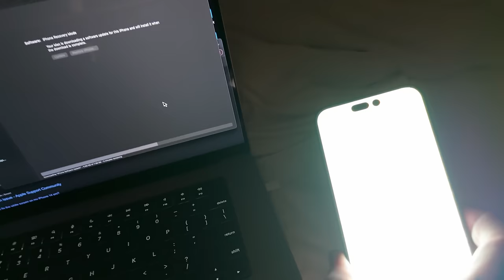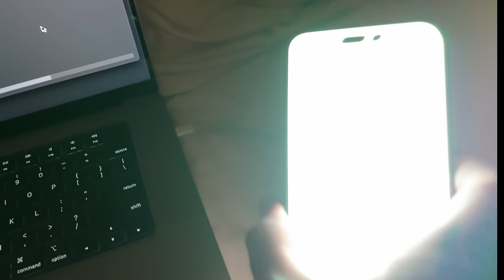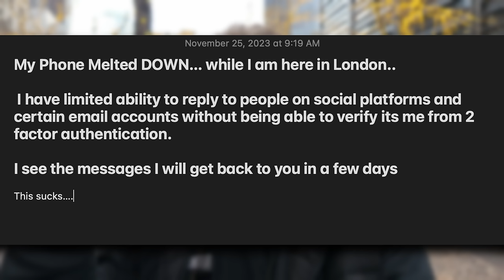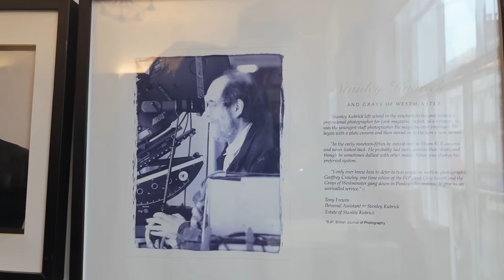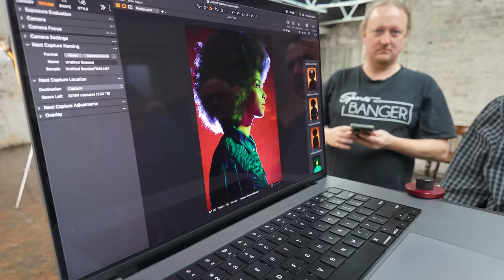Teaching A Portrait Master Class With Joe McNally In London | Featuring Nikon & Profoto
Joe McNally asked me to come teach a Potrait Photography Master Class with him for Nikon UK.  Profoto came through big time, the one and only
@RicciTalks  joined in for a great workshop join me as I take you through the experience

0:00 intro
1:00 Joe McNally & Seth Miranda Head to London
1:44 Photo Gear Packing List  for London
8:40 Joe McNally & Seth Miranda At Gray's of Westminster
9:53 Joe & Seth Lighting Demos
10:35 The Venue
12:57 Checking In With Joe
19:47 Summing it up